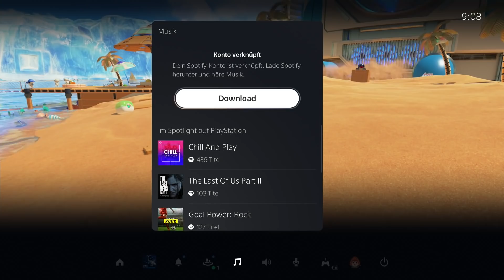PlayStation 5 - So spielt sich Sonys Next-Gen-Konsole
Schon am 19. November erscheint die PS5 in Deutschland. Aber lohnt sich ein Kauf? Wir hatten die Möglichkeit, Sonys Next-Gen-Konsole schon im Vorfeld auszuprobieren und können euch jetzt endlich davon erzählen. Zusammen mit Hannes von der GamePro deckt Ann-Kathrin alle Themen ab, die uns aufgefallen sind - aber auch die Fragen, die ihr uns unter Artikeln, Videos und im Community-Tab gestellt habt.

Wie spielt sich denn ein waschechtes Next-Gen-Spiel wie Marvel's Spider-Man? Kann es sein, dass der Controller das Next-Gen-igste an der ganzen Konsole ist? Und was ist mit praktischen Fragen wie einer 1440p-Auflösung, der Länge der Kabel, und der Stabilität des Kunststoffständers? All das findet ihr bei uns im Video. Viel Spaß!

PRODUKTPLATZIERUNG / WERBUNG

Folgt uns!